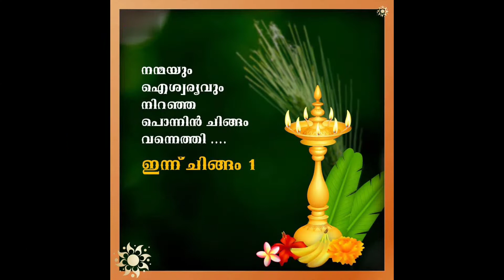Chingam 1 | ചിങ്ങം 1 | Status video